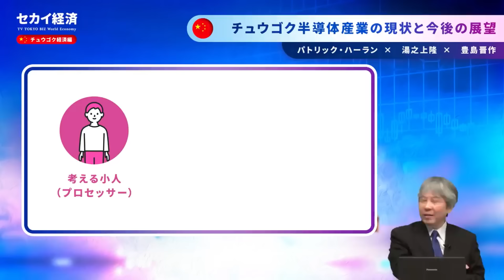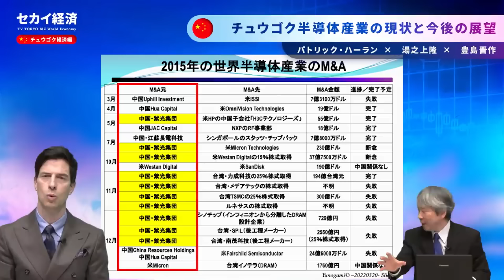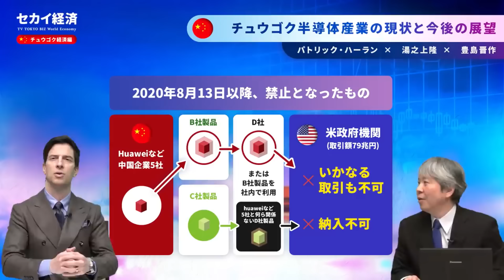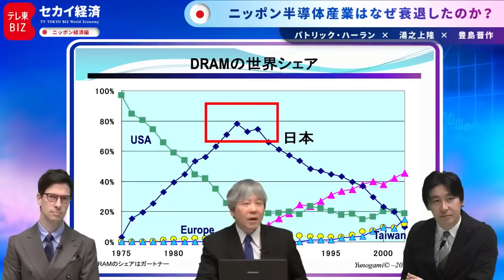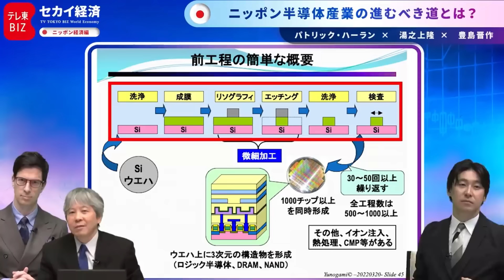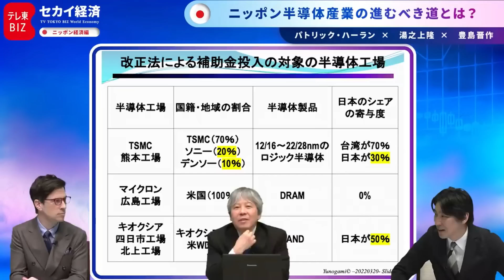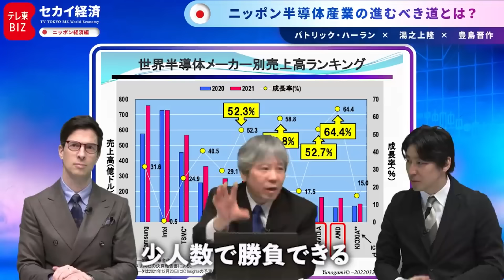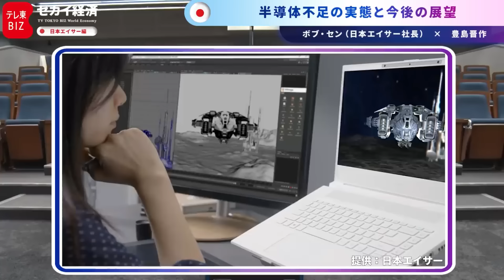５００万回再生突破【豊島晋作】セカイ経済“半導体”セレクション（米中半導体戦争/日の丸半導体/半導体不足の展望）（2022年8月10日）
▼▼「テレ東BIZ」はこちら（今なら14日間無料）▼▼

テレビ東京では、「ラピダス」誕生まで、日米“極秘交渉”の裏側を独占取材！
米IBMやアメリカ政府への交渉も行われた舞台裏100日間と、世界へ挑む戦略に密着した経済ドキュメント「スクープ！ニッポン半導体　復活への道」は「テレ東BIZ」で配信中

「セカイ経済~Worid Economy~」の人気動画3本を一気見できるまとめ動画です。

00:00 中国 VS アメリカ！？米中半導体戦争を徹底解説！！【セカイ経済】（2022年4月19日）
32:11 日本半導体産業、復活のシナリオとは！？【セカイ経済】（2022年4月27日）
1:06:35 半導体不足の実態と今後の展望【セカイ経済】（2022年5月3日）

【セカイ経済ラインナップ】
中国 VS アメリカ！？米中半導体戦争を徹底解説！！【セカイ経済】（2022年4月19日）
イスラエル軍 諜報部隊とIT戦略とは？【セカイ経済】（2022年5月17日）
イスラエルは何故尖る?? アメリカより振り切った国民性!?【セカイ経済】（2022年5月24日）
豊島晋作が韓国経済に斬り込む！「IMF危機」で二極化!?経済は本当に “強い”のか？【セカイ経済
ベンチャー企業育成の秘策は◯◯！？シンガポール経済を徹底解説【Sponsored】（2022年7月22日）
ポストシリコンバレーはマイアミ！ベンチャー投資で注目の理由は…3Kにあり！？